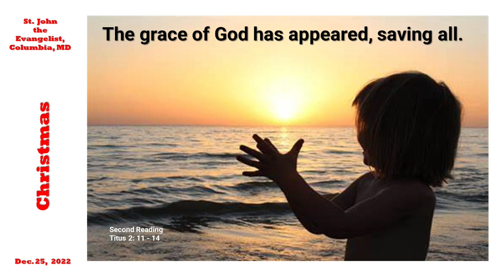2022 12 24 1600 FrFerdinand ChristmasEve Homily